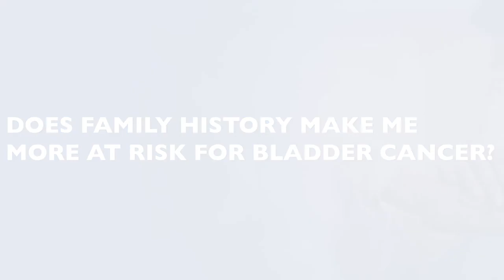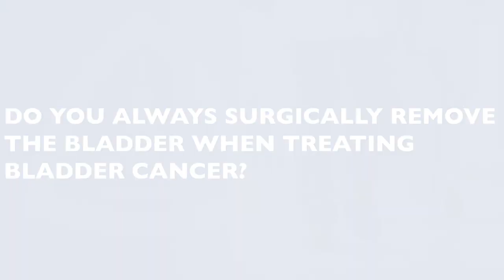Bladder Cancer Q&A | Max Kates, M.D.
Urologist Max Kates, M.D., answers common questions about bladder cancer, including who is at risk, signs and symptoms, as well as the latest treatment options at the Johns Hopkins Greenberg Bladder Cancer Institute.